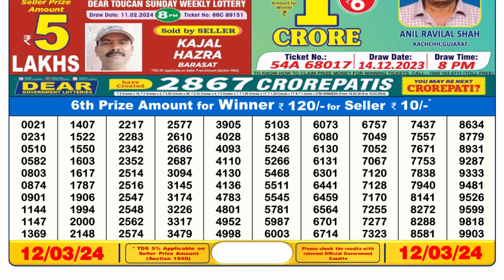🔴Dear Lottery Sambad Live 6pm today 12.03.24 Nagaland State Lottery Result